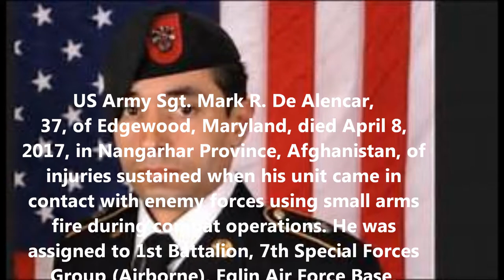Tribute To Our Fallen Soldiers - US Army Staff Sgt. Mark R. De Alencar, 37, of Edgewood, Maryland.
Tribute To US Army Staff Sgt. Mark R. De Alencar, 37, of Edgewood, Maryland.